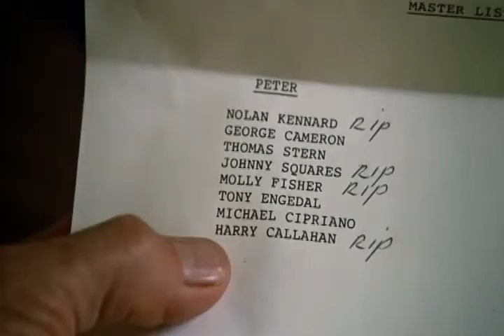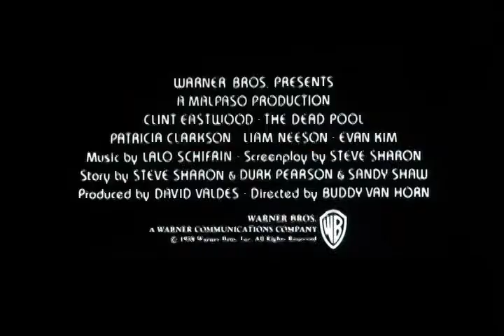The Dead Pool (1988) trailer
Directed by Buddy Van Horn

Dirty Harry Callahan must stop a sick secret contest to murder local celebrities, which includes himself as a target.